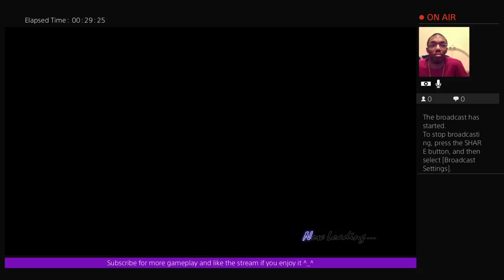Devil May Cry 4: Special Edition PS4 Walkthrough part 2